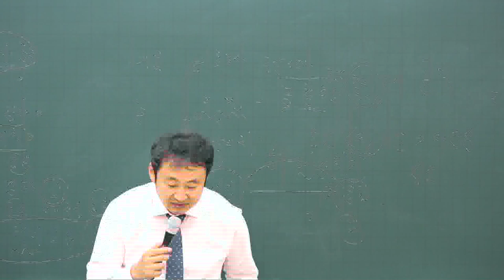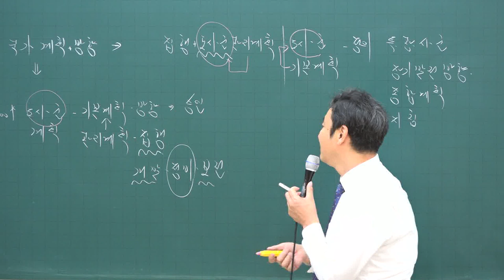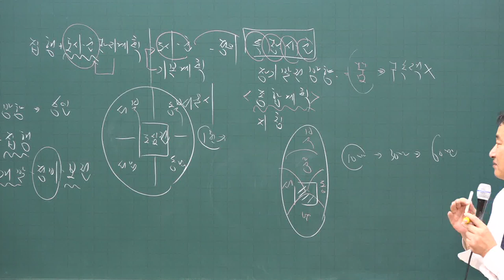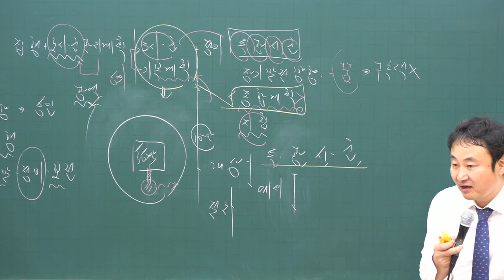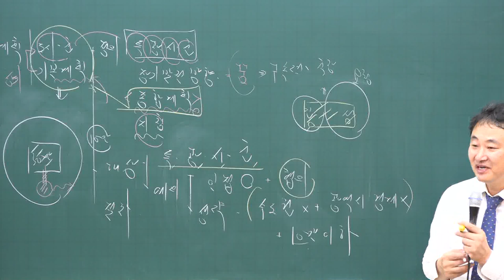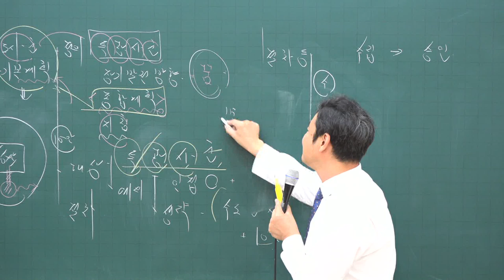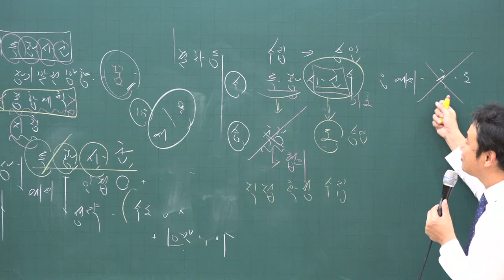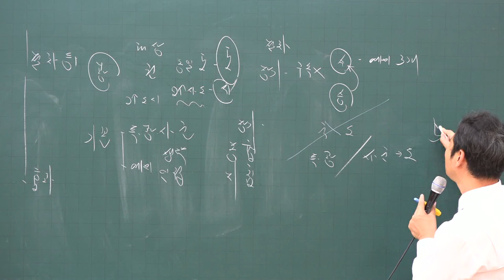[공전무] 2020년 공인중개사 부동산 공법 기초입문 11-6